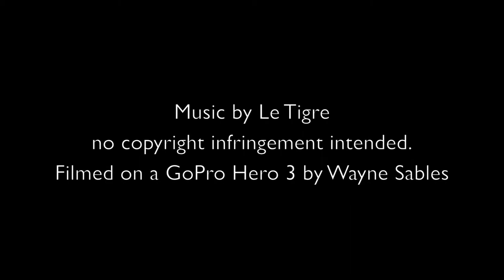Filmed on a GoPro Hero 3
Whilst driving from Barnsley to Doncaster i decided to test out the GoPro Hero 3 stop motion feature. I attached it to the window with a suction cup (supplied seperately).